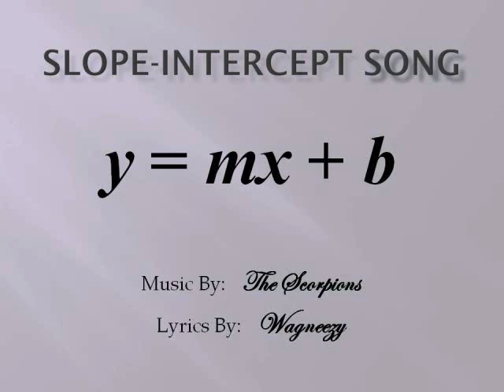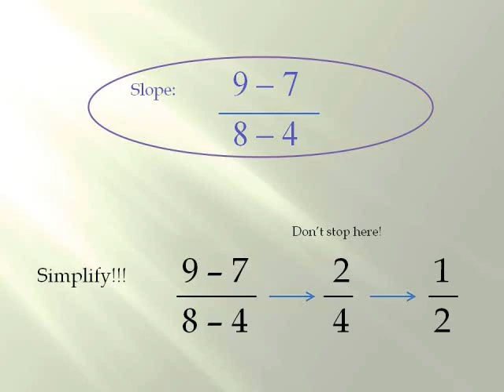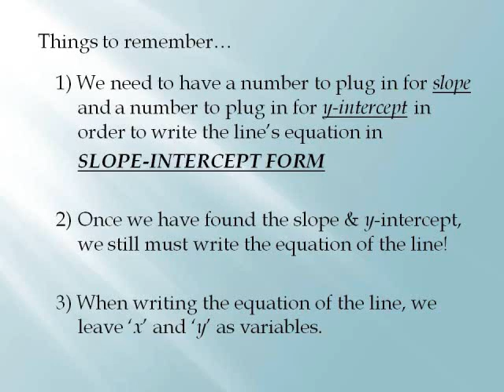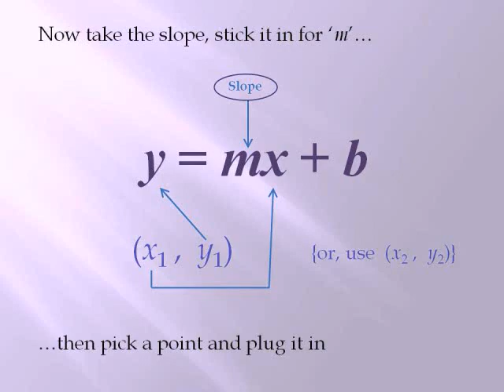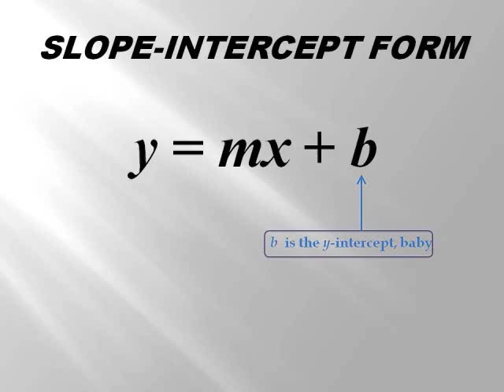Slope-Intercept Form Song: Rock You Like y=mx+b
Learn about Slope-Intercept Form.  Learn how to write the equation of a line in slope-intercept form given two points on the line.

The Silly Math Song that got it all started...

It features a tutorial on Slope-Intercept Form (y = mx + b), sung to the tune of "Rock You Like a Hurricane" by the Scorpions.

for more silly math songs and math tutorials.